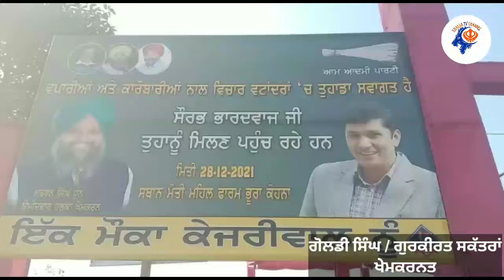APP ਹਲਕਾ ਖੇਮਕਰਨ ਦੇ ਉਮੀਦਵਾਰ ਸਰਵਨ ਸਿੰਘ ਧੁੰਨ ਦੀ ਮਿਟਿੰਗ ਨੇ ਲਿਆ ਰੈਲੀ ਦਾ ਰੂਪ